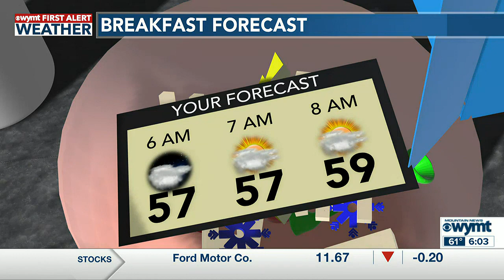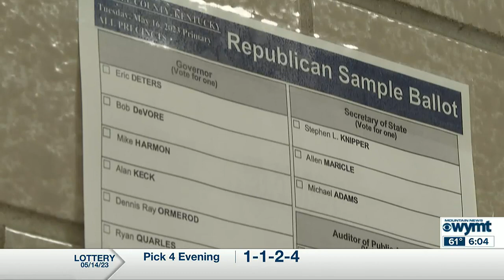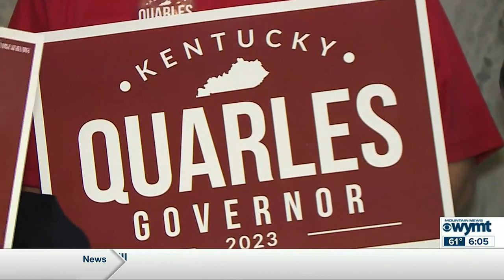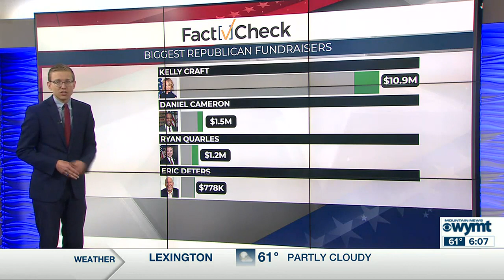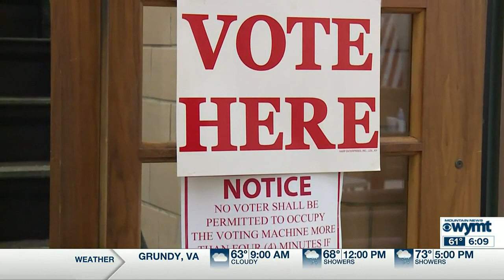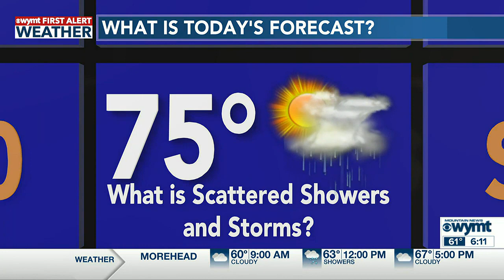Mountain News This Morning Top Stories at 6 May 15th, 2023